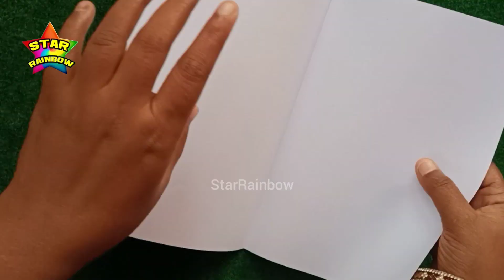Beautiful & Colorful Paper Flower Wall Hanging | DIY Home Decoration